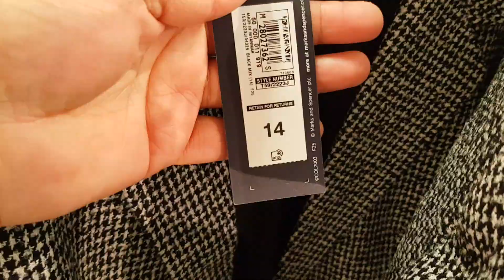m&s new collection